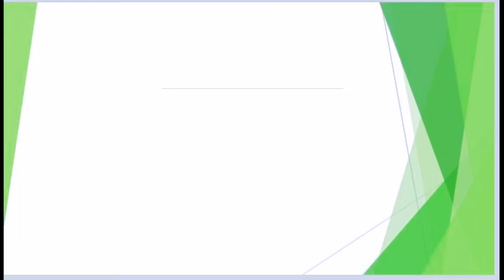birds wall hanging | Diy Easy Wall Hanging | beatiful woolen wall hanging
Beautiful Woolen Birds Wall Hanging🐦 🐦|Wall Hanging